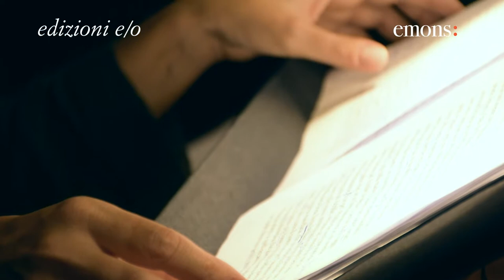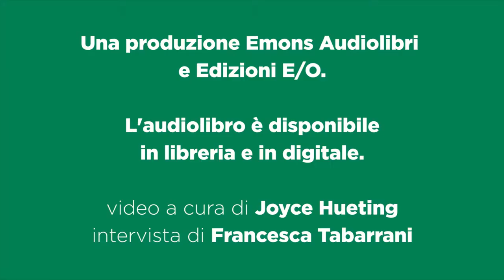Manuela Mandracchia legge "Cassandra" di Christa Wolf - L'audiolibro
Cassandra attende davanti alla porta della fortezza di Micene che si compia il suo destino. Agamennone, che l’ha portata con sé come bottino di guerra, varca la soglia oltre la quale lo attende sua moglie Clitennestra per ucciderlo. Nel tempo che le resta, Cassandra ricorda gli eventi che hanno portato alla rovina di Troia, la sua città.

“La storia di una donna che dopo un’infanzia e un’adolescenza trascorse all’insegna del non dire, del sottacere, del compiacere, del chiudere la  propria curiosità nei limiti consentiti, conquista un io consapevolmente insubordinato. È il racconto di una sorta di duro apprendistato al no, un percorso femminile dalla cecità subalterna alla veggenza ribelle.” Anita Raja.

Cassandra di Christa Wolf
letto da Manuela Mandracchia
Versione audiolibro integrale
Traduzione Anita Raja
Edizione testo 1983, Edizioni E/O
Pubblicazione 16 gennaio 2019